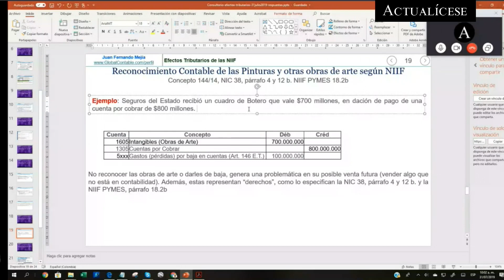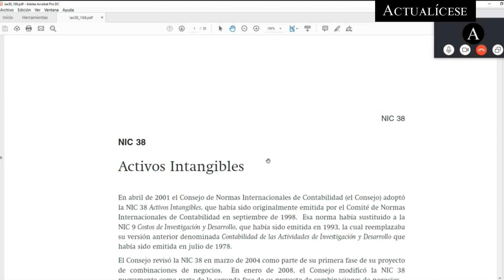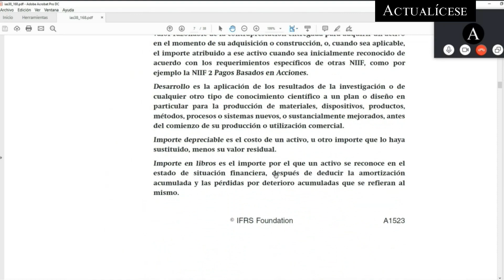Obras de arte y la forma en que se reconocen en la contabilidad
Responde conferencista: Juan Fernando Mejía
¿Cómo se deben reconocer las pinturas y otras obras de arte?